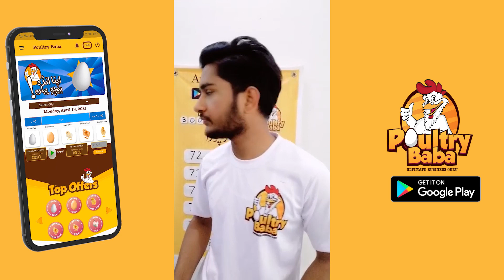Daily market position of chick 30-04-2021